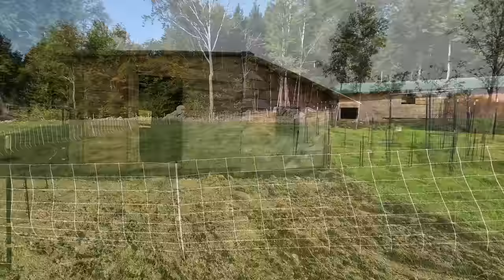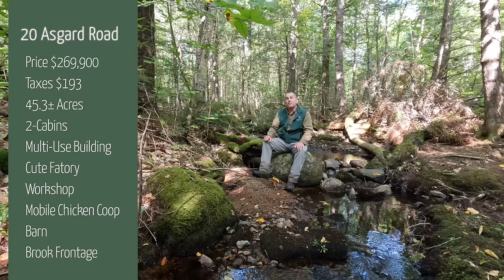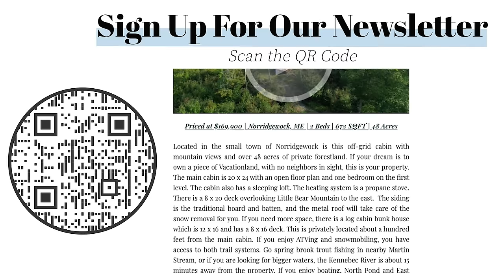SOLD Self Sufficient Homestead | Maine Real Estate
Welcome to 20 Asgard Road, a truly unique rural homestead nestled in the town of Lakeville, Maine. While it may not be the legendary Asgard, this property offers a slice of paradise that is as close to Valhalla as you can get in Maine.
This scenic property has been meticulously carved out of the Maine woods, offering you a glimpse of rustic tranquility. As you explore this 45+ acre property, you will encounter a variety of structures, including the main cabin, an unfinished second cabin, a versatile multipurpose building that could be transformed into a third cabin, a shed, workshop, barn, and more.

Lakeville Maine is a small town in the eastern part of the state. The towns population of wildlife certainly surpasses the 100+/- people living in this town. The residents here take pride in conserving their hard-earned dollars and have voted on one of the lowest tax rates in New England.
Lakeville is appropriately named as it has numerous lakes dotting the landscape. Large sprawling cold waters such as Junior Lake and Sysladobsis Lake are opposed by smaller ponds such as Bottle Lake and Upper and Lower Pug Ponds. These are the headwaters of the famous Grand Lake Stream and St. Croix River system

The main cabin, measuring 16 x 24 feet, welcomes you with its hardwood floors and a cozy interior. It boasts modern conveniences, including essential appliances, and a vintage 1912 Trolle Wood stove for warmth during the colder months. The cabin rests on concrete pads with 2 inches of foam insulation underneath the pads.
Adjacent to the main cabin, you will find a 10 x 16-foot tool shed/workshop, complete with a workbench and electricity.
A 12 x 24-foot insulated multipurpose building offers the potential to be converted into an additional cabin. And for environmentally-conscious living, there is a composting outhouse on the property.
Adding to the versatility of this homestead is an 8 x 8-foot farm stand, ready for use as a charming market or easily repurposed for other creative endeavors.
 A guest cabin, measuring 16 x 16 feet, is shelled in and is ready for your personal touch and customization.
Finally, an 8X10 portable chicken coop and a 20 X 40 livestock barn complete the essential structures for this incredible homestead.
Glorious Land The land here is a nature lover's dream. Several improved areas, with an eye towards the artistic and meditative, including two forested rock gardens with monuments and carvings, forested hiking trails, and a stream side thinning. All sure to help you forget a hectic life and improve your state of mind.
The property fronts on Bottle Lake Road for approximately 650 feet, and the 45.3 acres have been surveyed and the plan recorded in the registry of deeds. The soil, a mix of Thorndike, Winnecook, Howland, Dixmont rocky & stony loams, holds great potential for cultivation once cleared of stones and rocks. The rolling terrain, ranging from approximately 360 to 460 feet above sea level, offers stunning views of Dill Ridge.
A portion of the land, 4 +/- acres, has been thoughtfully cleared of trees, stumps, and rocks and enriched using the techniques of renowned farmer Joel Salatin. The portable chicken coop is a testament to these sustainable farming practices, and the quality of the grasses is proof of its success. Fruit trees and other plantings further enhance the property's natural beauty.
Two Water Features Don't miss the opportunity to explore the two beautiful brooks on this parcel, with about 650 feet of an unnamed brook providing a serene setting and cold, trout-rearing waters. Dill Brook, a tributary to Bottle Lake, also meanders for about the same distance through the forest, adding to the property's natural charm.